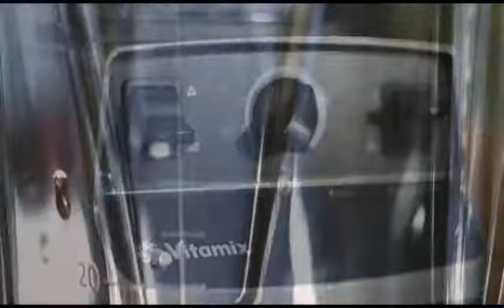Blender Vitamix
Tutto quello che puoi fare un con blender Vitamix!